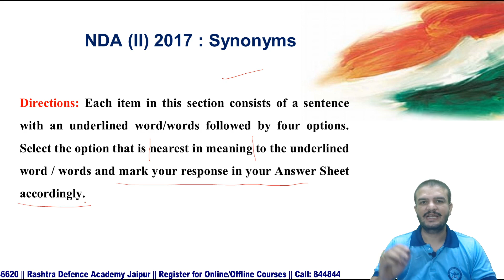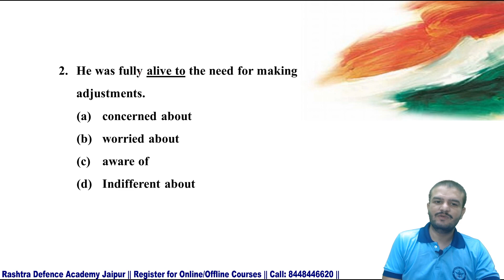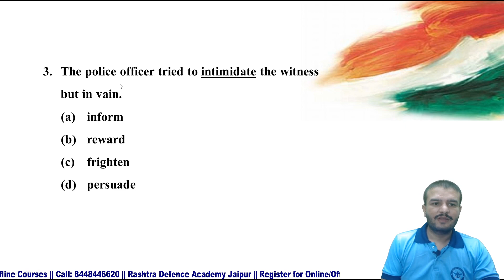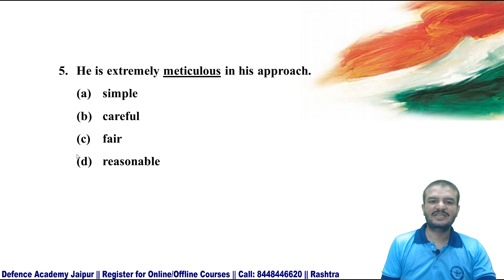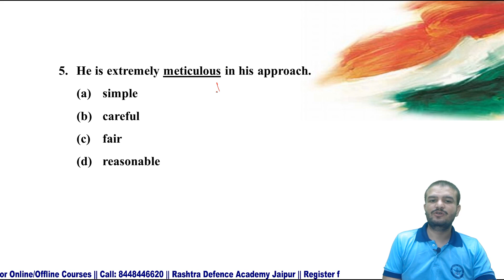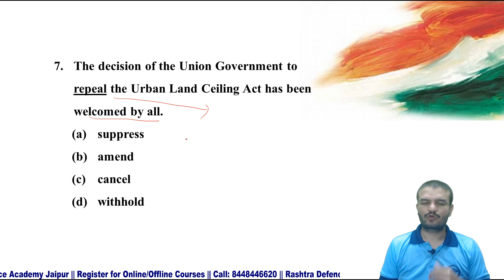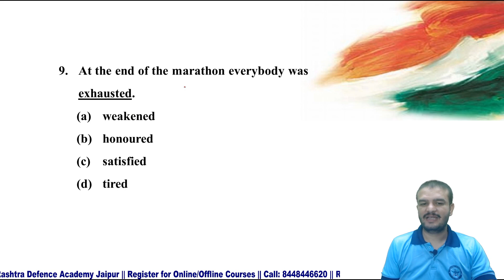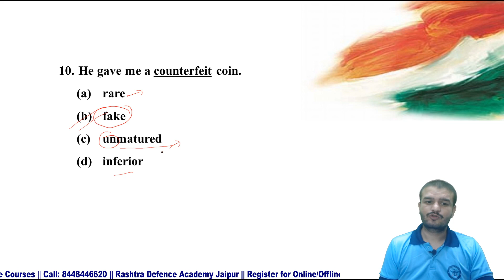NDA (II) 2017 SYNONYMS COMPLETE SOLUTION || PREVIOUS YEAR QUESTION PAPER